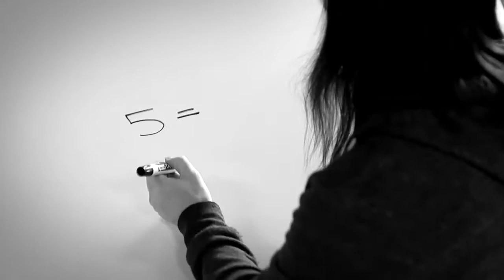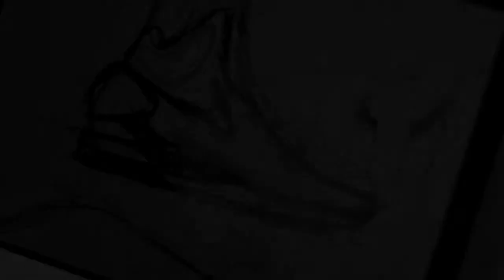Unveiling the KD V